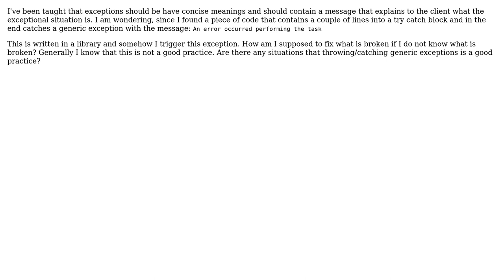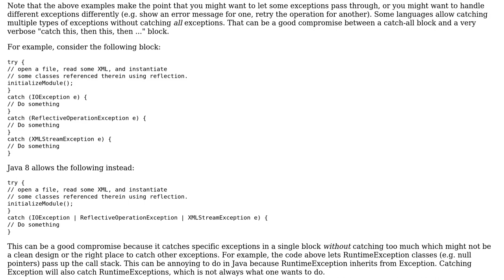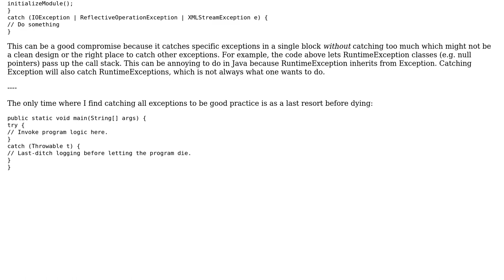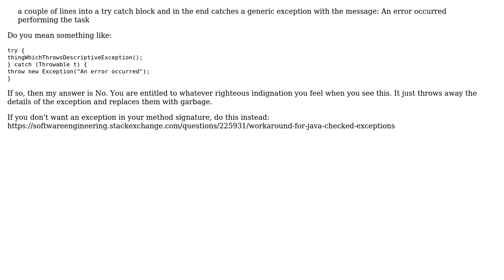Is there particular circumstance that throwing root superclass exceptions is a good practice?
Software Engineering: Is there particular circumstance that throwing root superclass exceptions is a good practice?

With thanks & praise to God, and with thanks to the many people who have made this project possible! | Content (except music & images) licensed under CC BY-SA | Music | Images & others | With thanks to user GlenPeterson user George D user amon and the Stack Exchange Network Trademarks are property of their respective owners. You are responsible for your own actions.